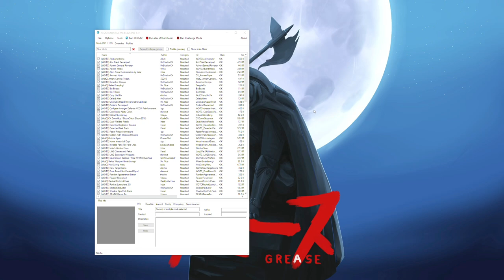[Tomato] XCOM 2 : Chat gets completely clowned on by aliens.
Tomato plays XCOM 2!
Air Date. ➤Feb 16 2021